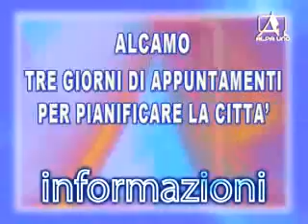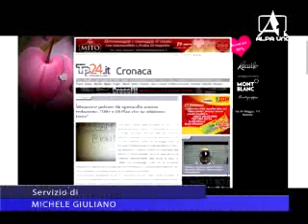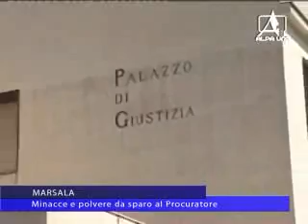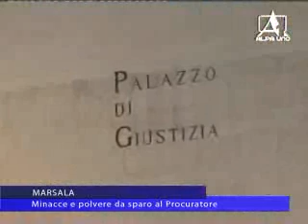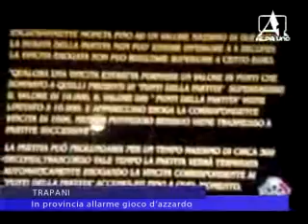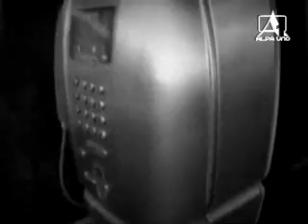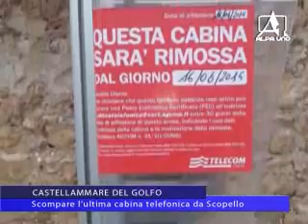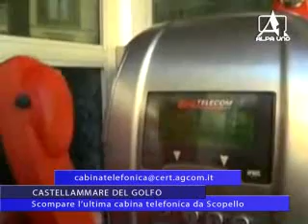TELEGIORNALE DEL 04 02 2015 1PARTE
NOTIZIARIO

ALCAMO: Conti società sportive ai raggi X della finanza
MARSALA: Lettera di minacce al Procuratore Di Pisa e a TP24
TRAPANI: Allarme in provincia per il gioco d'azzardo
CASTELLAMMARE DEL GOLFO: Scompare l'ultima cabina telefonica di Scopello